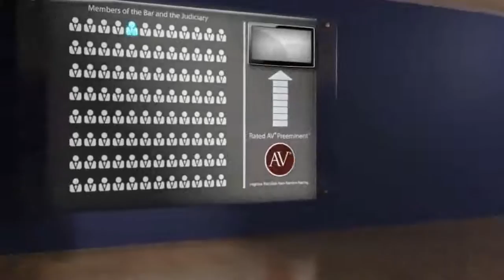A. Diane Baker Roswell GA, Wills Lawyer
A. Diane Baker of Baker Law Group 555 Sun Valley Drive, Roswell, GA 30076. Practice areas include Wills, Trusts, Probate and Business Law.
For more than 130 years, lawyers have relied on the AV® Preeminent™ rating while searching for their own expert attorneys. Now anyone can depend on this important, trusted rating. The Martindale-Hubbell® AV® Preeminent™ rating is the highest possible rating for an attorney for both ethical standards and legal ability. This rating represents the pinnacle of professional excellence. It is achieved only after an attorney has been reviewed and recommended by their peers - members of the bar and the judiciary. A. Diane Baker has achieved an AV® Preeminent™ Rating from Martindale-Hubbell®.